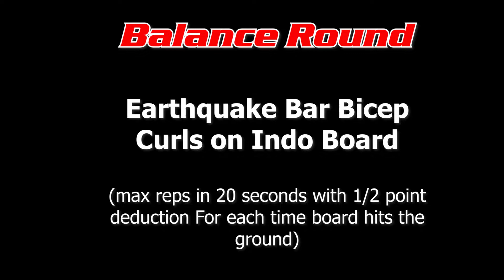EPIC ROUND 4 BATTLE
Enjoy round 4 of the Steve vs Immanuel Series!